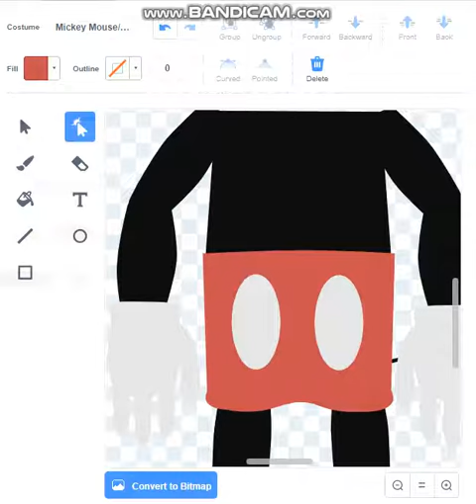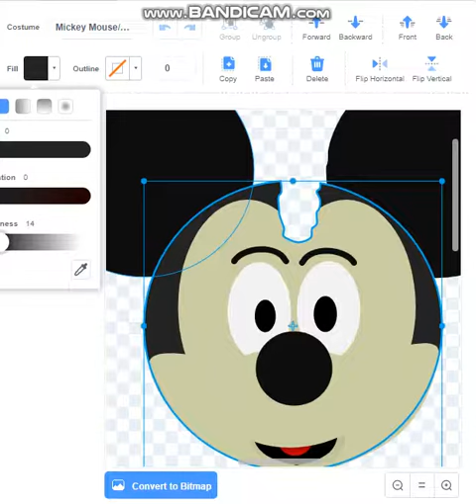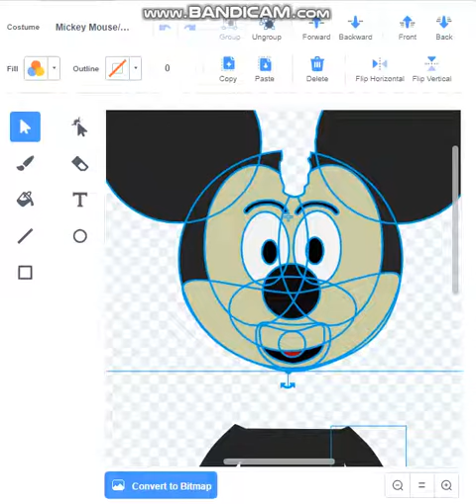Jigsaw Mickey:Timelapse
Just Me Making A Model For My Fnati Sprite Pack